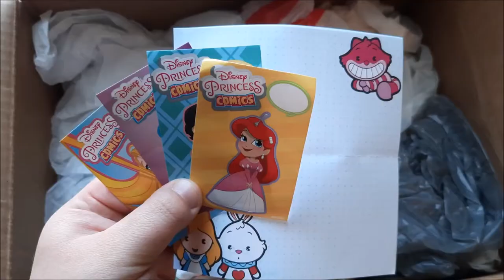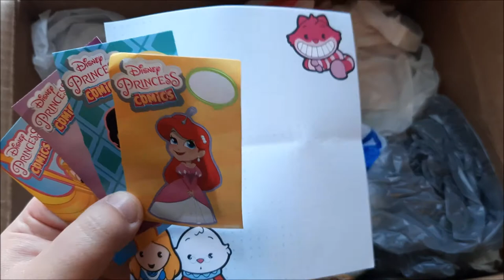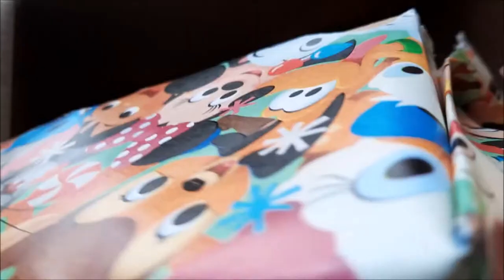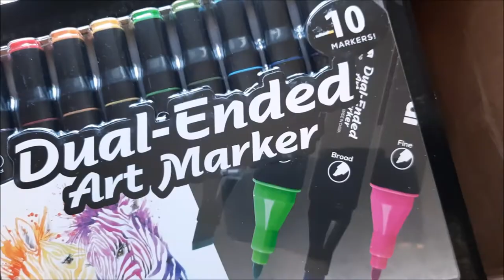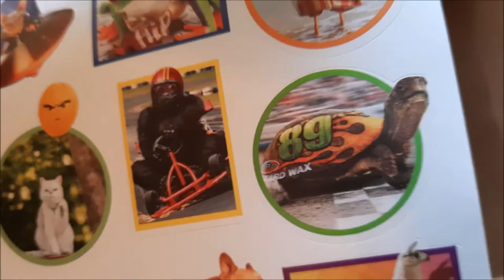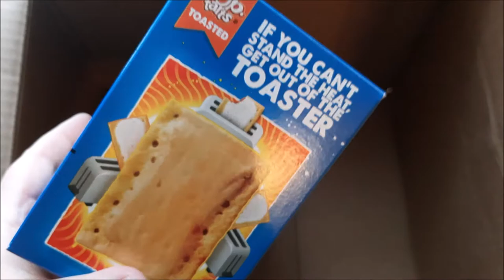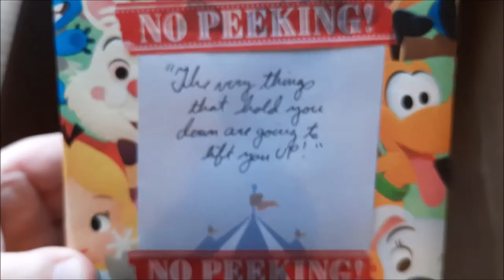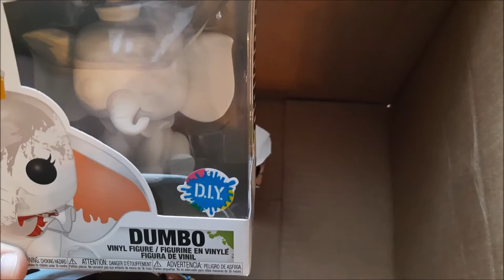Christmas Gifts from Mason!